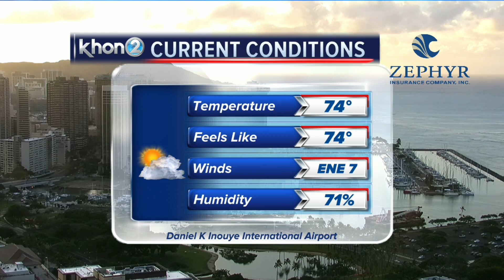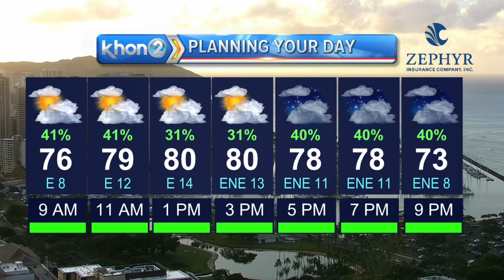Trade winds to continue, with showers mainly to windward and mauka areas